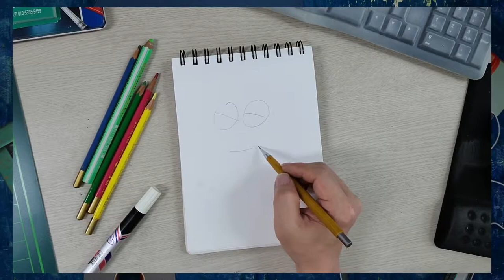No.01_ 아침먹고 땡! 해골바가지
심심할때 스트레스 받을때 낙서하기가 취미입니다.
캐드하는 옷쟁이가 패션관련과 제가 좋아하는 애니메이션을 "감성과 재미"를
공유하고 싶어서 만든채널입니다.(더보기를 눌러주세요)
매무새:옷, 머리 따위를 수습하여 입거나 손질한 모양새
(순우리말)무새: 물감을 들인 천.

🎦영상출처_

🎵음악출처_